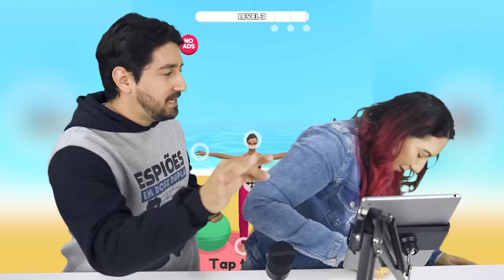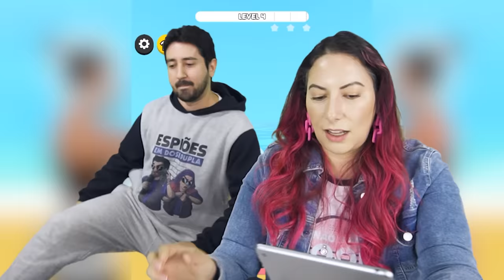IMITE A MESMA POSIÇÃO PARA GANHAR no Couples Yoga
Gabi e Shi precisam imitar exatamente a mesma posição de Yoga pra conseguir ganhar e avançar nas fases, que vão ficando mais difíceis no Couples Yoga!

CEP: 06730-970